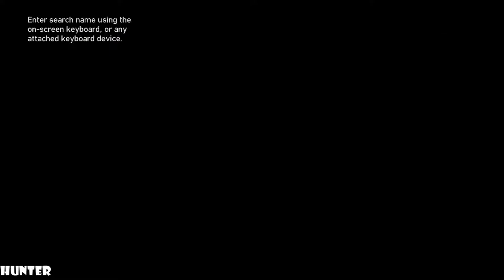Grand Theft Auto 4 Gameplay Walkthrough Part 7 XBOX ONE X [1080p60FPS] Lets Play